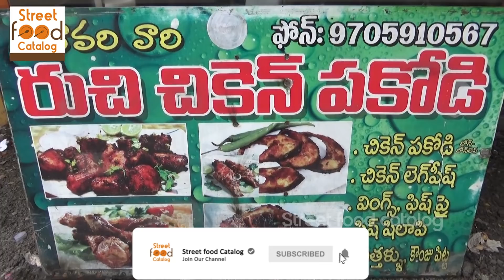Indian People Crazy to Buy Spicy Chicken Pakora | Must Choice Food | Street Food India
Godavari Vari Ruchi Chicken Pakodi

Addrs: Manjeera Trinity Corporate, , K P H B Phase 3, Kukatpally, Hyderabad, Telangana.

Description
Street Food Catalog Can Help you Travel All Around The World And watching all the best vendors cooking delicious food in the street - Street Food 2019